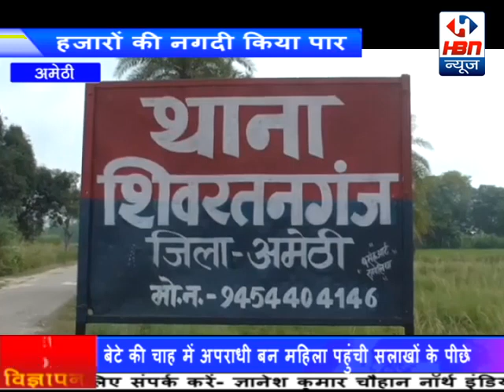सरकार की लाख कोशिशों के बावजूद परिषदीय विद्यालयों की हालत सुधारने का नाम नही लेती अध्यापक रहते OFF